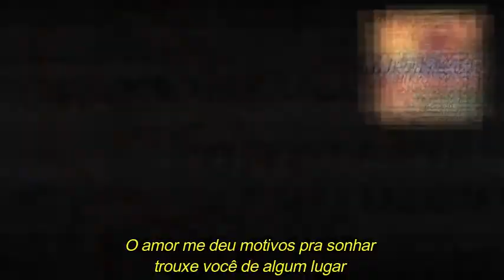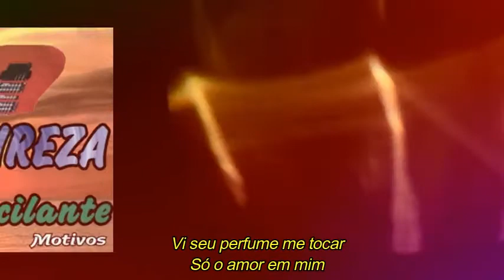NATUREZA LUCILANTE - O amor em mim (com letra)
Natureza Lucilante O amor em mim

Canção presente no primeiro trabalho da banda.